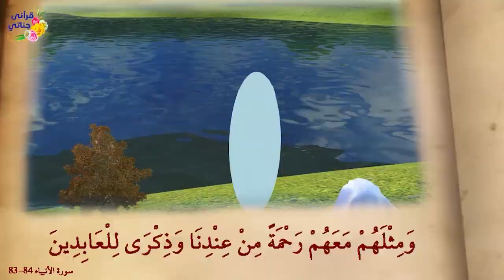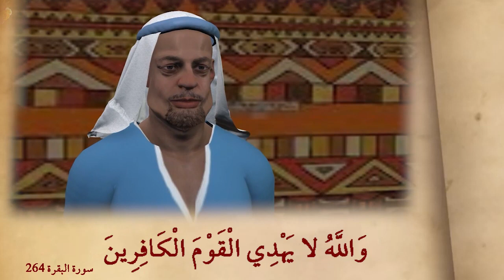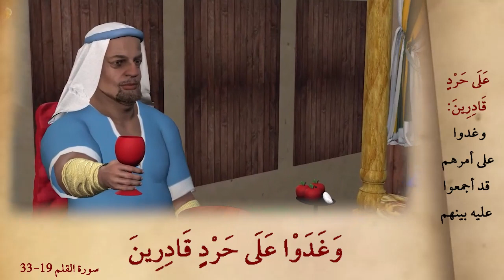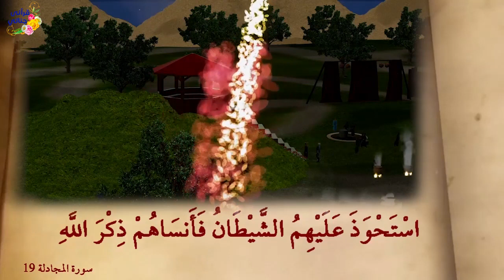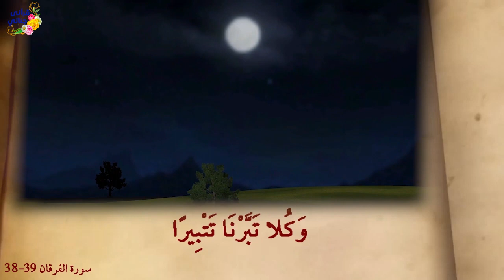من روائع القصص سيدنا ايوب و اصحاب الجنه و اصحاب الرس و اصحاب السبت